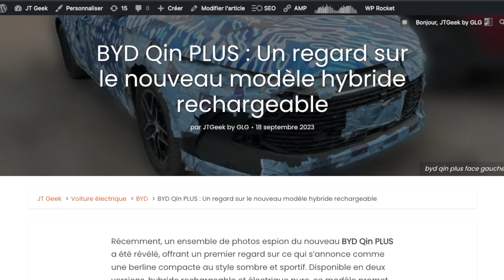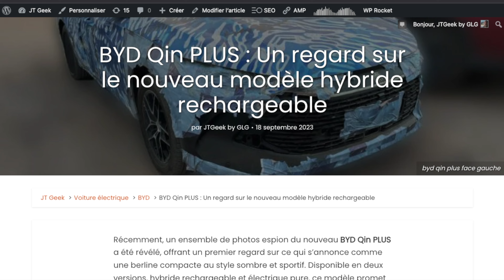Premier regard sur le BYD Qin PLUS : Le nouveau modèle hybride rechargeable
Découvrez les premières images du nouveau modèle hybride rechargeable de BYD, le Qin PLUS. Un design sombre et sportif associé à des options de motorisation puissantes promet une voiture qui ne manquera pas de faire tourner les têtes. Restez à l'écoute pour plus d'informations sur ce modèle passionnant.